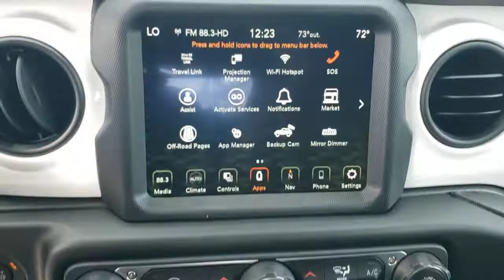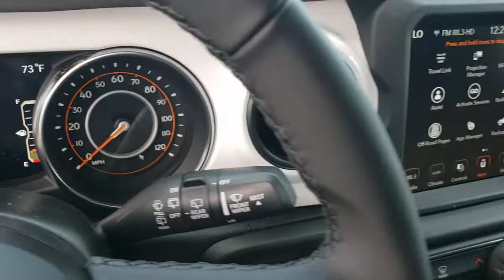2021 Jeep Wrangler New Smyrna Beach, Port Orange, Daytona Beach, Deltona, Sanford, FL W628961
Sarge Green Clearcoat New 2021 Jeep Wrangler available in New Smyrna Beach, Florida at New Smyrna Chrysler. Servicing the Port Orange, Daytona Beach, Deltona, Sanford, FL area.
2021 Jeep Wrangler Unlimited Islander - Stock#: W628961 - VIN#: 1C4HJXDN3MW628961